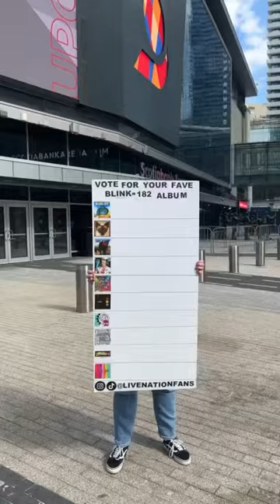What's Your Favourite blink-182 Album? | Live Nation Fans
At the @blink182 show in Toronto, we asked fans to vote for their fave album 💿

Do you agree with the results? Tell us your favourite in the comments ⬇️